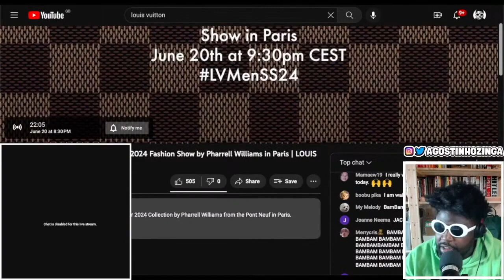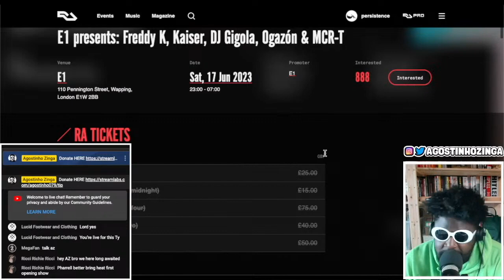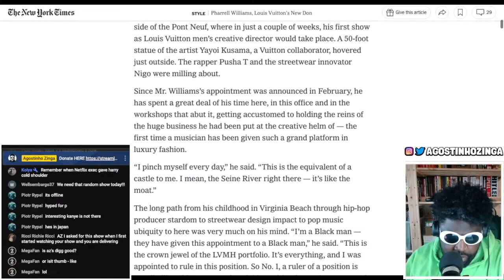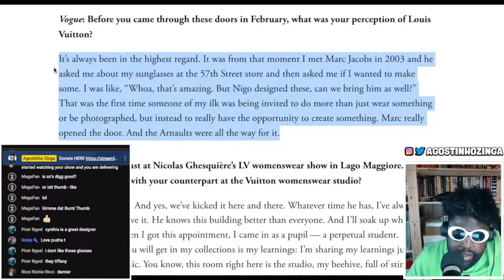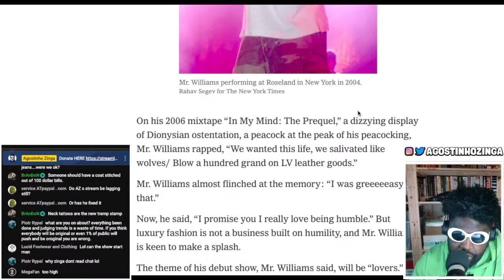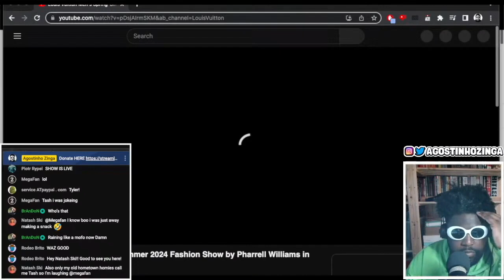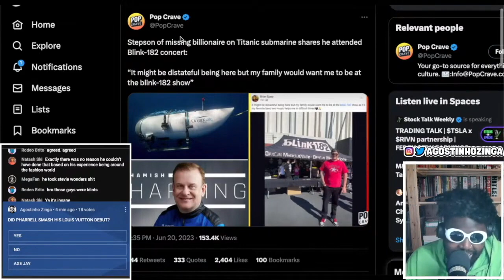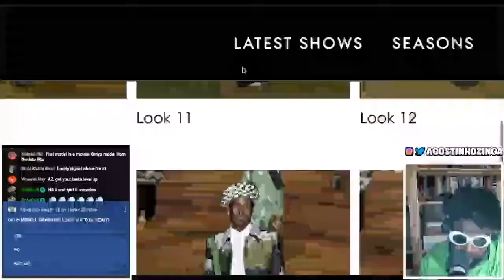PHARRELL'S DEBUT AT LOUIS VUITTON | TAZS #686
Agostinho rambles about Freddy K and Ogazón at E1, Pharrell Williams; Louis Vuitton’s New Don - New York Times article, ‘It’s About LoVe’: In the Louis Vuitton Studio With Pharrell Williams Ahead of His Debut - Vogue article and watching a livestream of the Louis Vuitton Spring 2024 menswear show at Paris Fashion Week men's and more...

💸TIMESTAMPS💸
0:00 Intro
2:11 Feeling nervous about the sale of Manchester United
5:07 Joe Rogan vs Peter Hoetz
13:22 My review of  E1 presents: Freddy K, Kaiser, DJ Gigola, Ogazon & MCR-T
20:39 Prince Harry and Meghan Markle's Spotify deal is over
28:23 Pharrell Williams, Louis Vuitton’s New Don - New York Times
37:03 ‘It’s About LoVe’: In the Louis Vuitton Studio With Pharrell Williams Ahead of His Debut - Vogue article
1:10:29 Louis Vuitton spring 2024 menswear show by Pharrell Williams
1:41:38 Outro/End